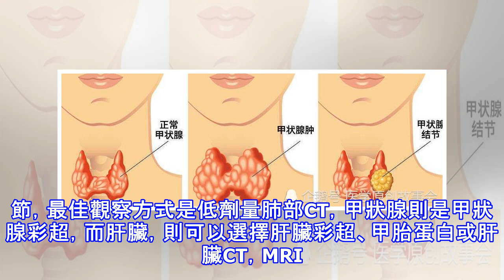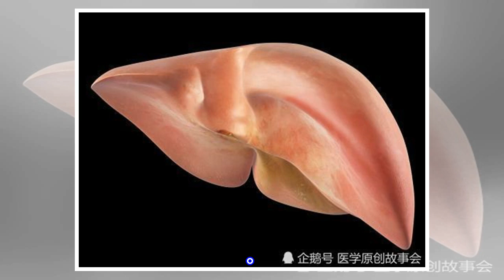三種結節會惡變，醫生提醒及時切除，三個部位要定期檢查！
很多人都有這樣的經歷，胸片檢查或CT檢查，發現肺部有結節，於是頓時心生恐懼，老天，不會是肺癌吧？事實上，大部分肺部結節都是良性的，它不痛不癢，在動態觀察的過程中，很少會繼續增大，能夠與身體和平共處，但也有一些結節，卻需要警惕，因為的確有惡變的可能。 第一，直徑超過2cm以上的結節，結節越大，惡變的可能性就會越大，所以對於直徑超過2cm以上的結節，應該高度重視，為了明確結節的性質，往往需要進行穿刺活檢，也可以直接進行胸腔鏡切除，切除後標本送檢，以排除惡變。第二，形狀不規則的結節，一般良性的肺部結節多呈圓形，它周圍的輪廓是非常清楚，光滑的，但如果是惡性結節，那麼不但邊界會不清楚，形狀也會很不規則，...